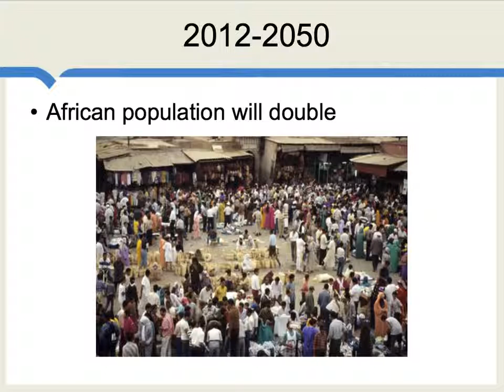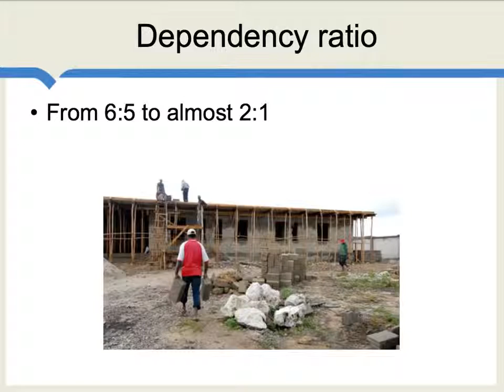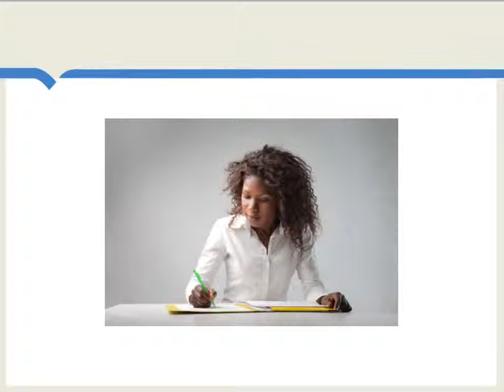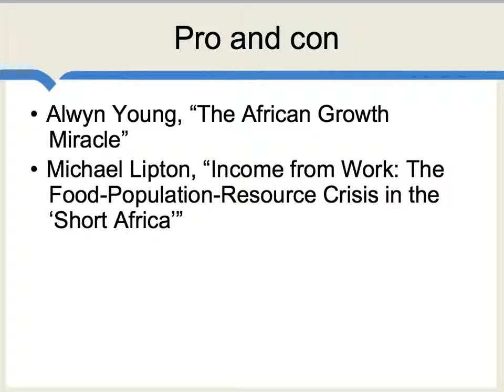The African Demographic Dividend